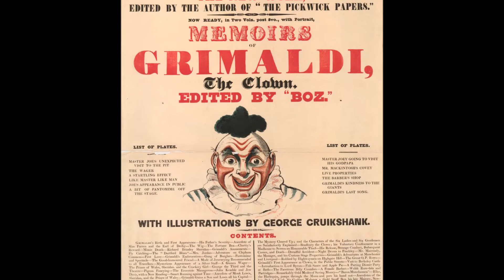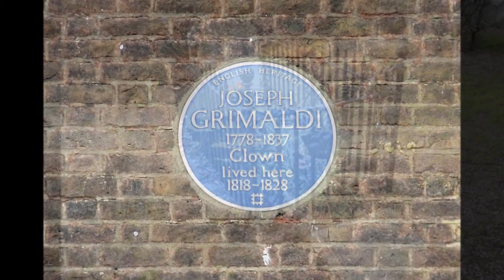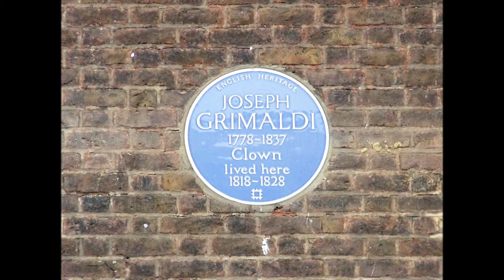Joseph Grimaldi The King Of Clowns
Please note this is just a brief history of joseph grimaldi